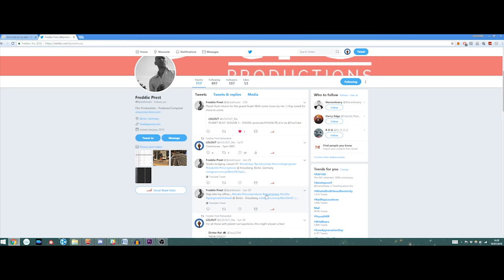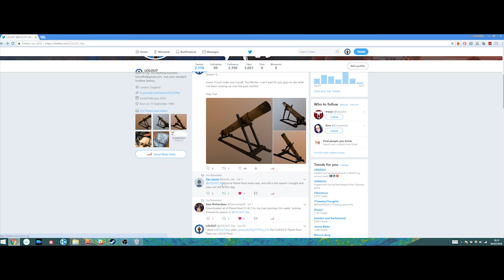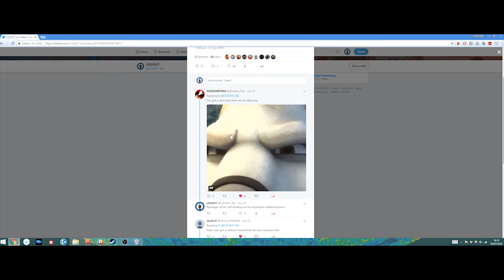I Need Your Help! - PLANET RUST: SEASON 3 (update)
Thank you all so much, lets make this season Special!

Support our Composer! - Fred Prest